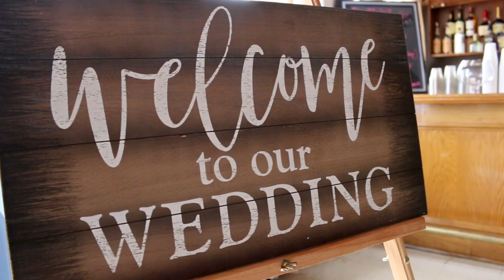Wedding Reel - Pier 19 Creatives